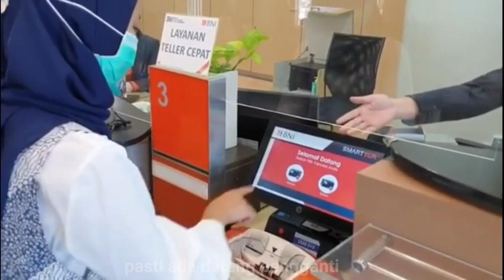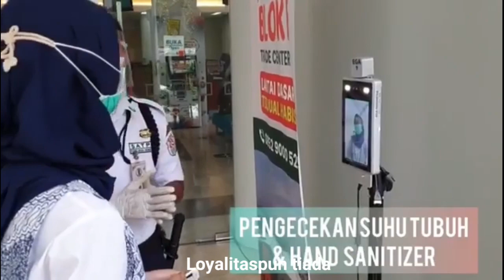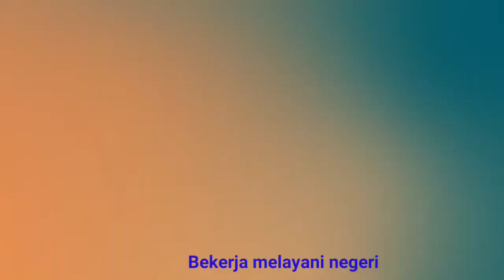Insan BNI Berahklaq/INTANTIO (video music & lyric)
Insan BNI Berahklaq/versi video

Sebuah lagu Persembahan di 75th BNI semoga BNI  menjadi Bank Kebanggaan Bangsa yg semakin kuat dan maju,
Bravo ...75th BNI lompat lebih tinggi

Insan BNI Berahklaq
Cipt : Hartoko KP
Arrg: Native Records/Felix
Voc : Intan sitorus
Edit video : Balqis pro
Ucapan terimakasih dan izin copy video nya kpd :
 youtube elegant cinematic dari free use library
Terimakasih.